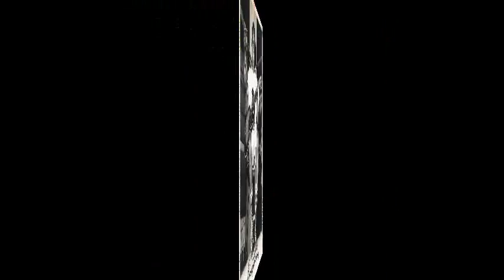EMILE GRIFFITH - GOIN' GOIN' GONE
NORTHERN SOUL OF TANGERINE
TRACK 13: EMILE GRIFFITH - GOIN' GOIN' GONE
A TUNE THAT WAS ORIGINALLY RECORDED BY THE DETERMINATIONS BEFORE THIS BOXER DID.